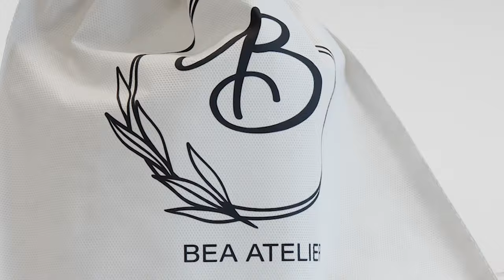Heat transfer vinyl on Nonwoven fabrics? Press it with Gimme5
Worried about melting down your nonwoven fabric bag under the heat press?

You can decorate it with Gimme5! Thanks to its low temperature's application, Gimme5 is the perfect film to personalize this kind of fabric without damaging it.
Only 4 seconds at 140°C and it's done. Try it!